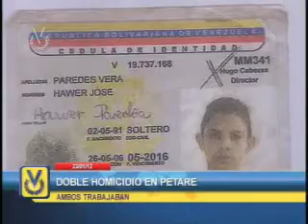suc cs mat 24 012